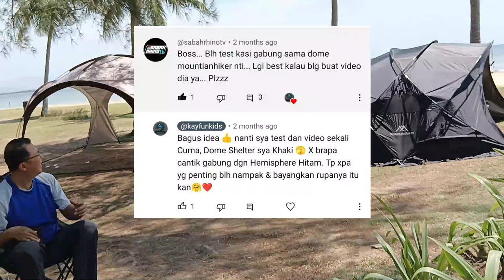Bolehkah Dome Shelter GABUNG dengan Hemisphere Dome? TUTORIAL | Jenama Mountainhiker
Respon kepada komen video sebelumnya.

Senarai Barangan Camping:
1) Kerusi Healing Upgraded (OEM) ⭐️ recommended
* Pembelian menggunakan pautan ini akan membantu saya memperoleh komisen kecil tanpa kos tambahan kepada anda. Sokongan anda sangat membantu saya, terima kasih~